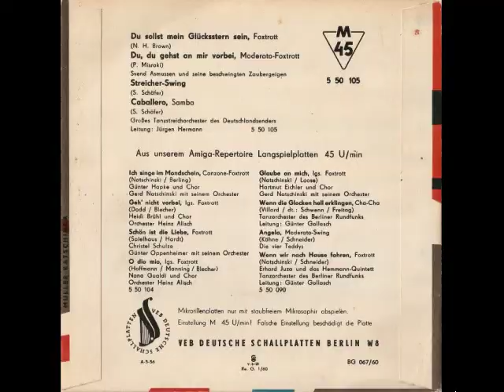Svend Asmussen - Du sollst mein Glücksstern sein (You Are My Lucky Star)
Seite 1:

Svend Asmussen und seine beschwingten Zaubergeigen -
Du sollst mein Glücksstern sein (You Are My Lucky Star)
(Nacio Herb Brown)

Du, du gehst an mir vorbei
(Paul Misraki)

Seite 2:

Großes Tanzstreichorchester des Deutschlandsenders, Leitung: Jürgen Hermann -
Streicher-Swing
(Siegfried Schäfer)

Cabbalero
(Siegfried Schäfer)

(P) 1960